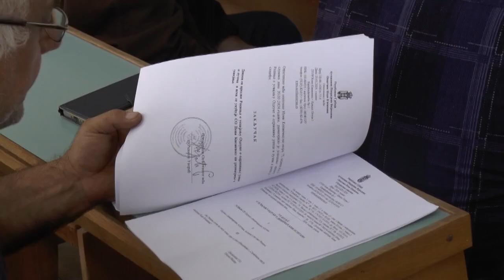Sednica SO Novi Kneževac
Na trećoj redovnoj sednici Skupštine opštine Novi Kneževac odbornici su odlučivali o 26 tačaka dnevnog reda. Na sednici je interna revizorka DOO Regionalna deponija  Snežana Agbaba iznela izveštaj o stepenu realizacije programa poslovanja, raspodeli dobiti Regionalne deponije, kao i tromesečnog izveštaja o realizaciji godišnjeg programa poslovanja za period  od 1. januara do 31.marta tekuće godine ovog društva. Odbornik Radovan Jančić postavio je pitanja ispred odborničke grupe Srpske napredne stranke u vezi sa poslovanjem Regionalne deponije.
   Odbornici su takođe, glasali i o nekoliko tačaka koje se tiču poslovanja Javnog komunalnog preduzeća „7. oktobar“, a v.d direktor preduzeća Ljubiša Ćinkul pred odbornicima je konstatovao gubitak u poslovanju, te izneo probleme sa kojima se sureću u distribuciji vode i troškovima održavanja kanalizacije, te konstatovao da je neophodno menjanje cena komunalnih usluga.
   Na sednici je takođe doneto rešenje o usvajanju Odluke o završnom računu budžeta za 2023. godinu i Odluke o izvršenju budžeta za period januar – jun 2024. godine. Načelnica za finansije Selma Bećović konstatovala da je za 2024. godinu projektovan budžet od nešto više od 1,066 milijardi dinara. U periodu januar – jun ukupno su ostvareni prihodi, primanja i neutrošena sredstva preneta iz prethodnih godina od nešto više od 375,9 miliona dinara, što je ostvarenje od 35 odsto. Ukupni rashodi i izdaci su iznosili nešto više od 299, 3 miliona dinara, što je izvršenje od 28 odsto. Pored toga, odbornici su dali saglasnot na programe rada Narodne biblioteke „Branislav Nušić“ i Centra za socijalni rad.